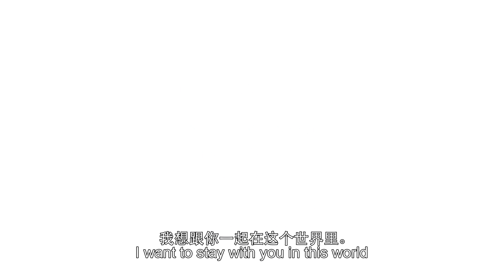Fireworks Teaser 1 In Malaysia and Singapore NOV 30TH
Fireworks, Should We See It from the Side or the Bottom?

In Malaysia and Singapore NOV 30TH

One day during summer vacation, a group of boys try to view a fireworks display from the town lighthouse to see if fireworks look round or flat when viewed from the side.

Norimichi and Yusuke meet Nazuna, a girl they both secretly have a crush on. The two boys had a swimming match with Nazuna, not knowing that Nazuna plans to run away with whoever wins the match.

Go check in the cinemas for more information.